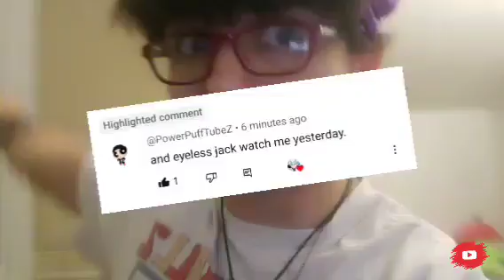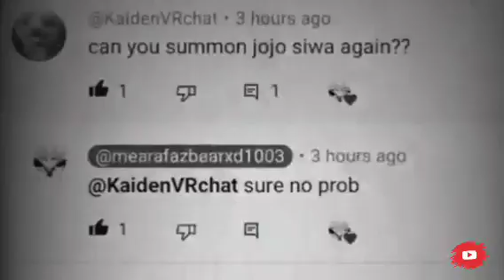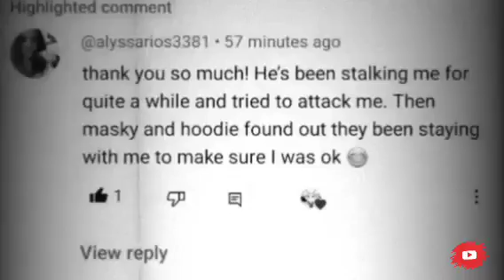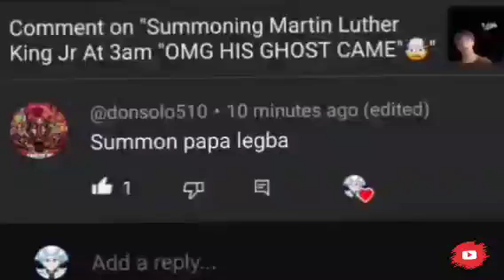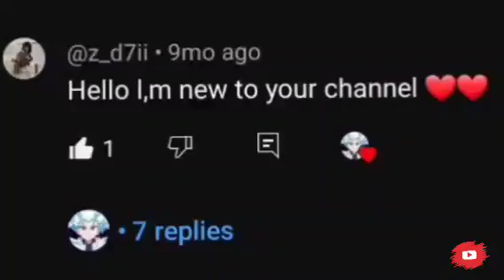SUMMONING EYELESS_JACK AT 3AM ("WOW THIS WAS SUPER INSANE")🤯😱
Shout-Out"s for all.

bedroom challenge💥
Set ur alarm for 5 or 10 minutes before 3am put cold water on ur face lock all Door's and window's turn off all light's go in ur bedroom close the door and lock it next sit on ur bed turn off the light's and close ur eye's and chant "Eyeless Jack" 3x you'll hear see it and see it's ghost appare.

OMG I CAN'T BELIEVE WE HEARD AND SAW HIM INSANE I'M TALKING WITH HIM IT WAS TERRIFYING...

bye-bye...👋👋